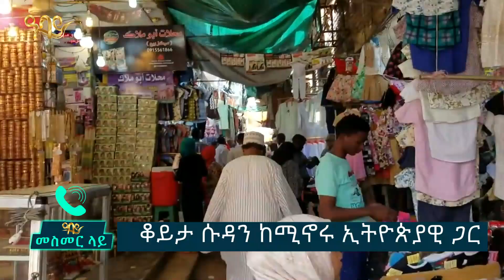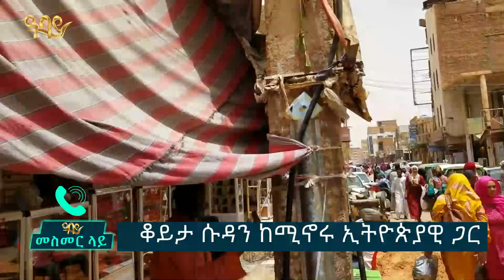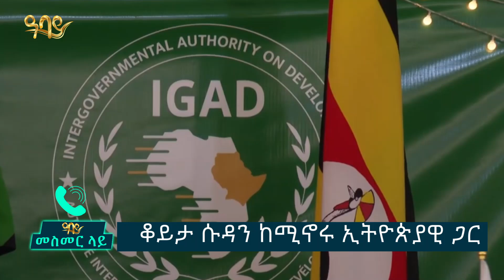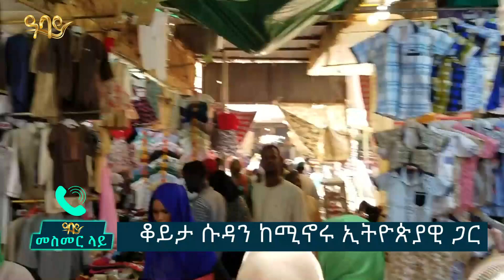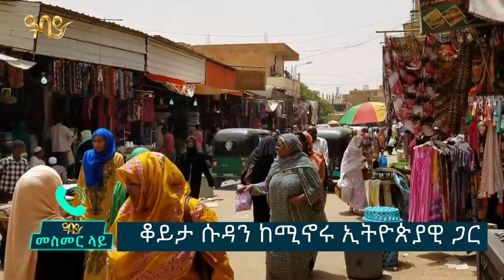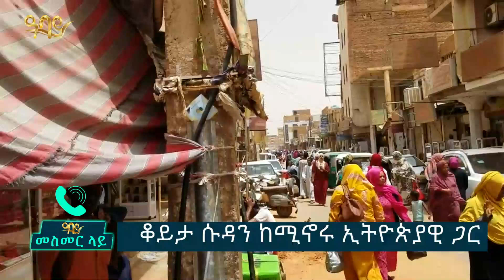ሱዳን ዜጎቻችንን ማሰቃየት ጀመረች!"የሚደርስልን አጣን!" - መስመር ላይ- Mesmer Lay - Abbay TV News